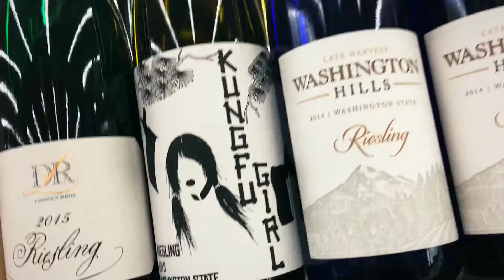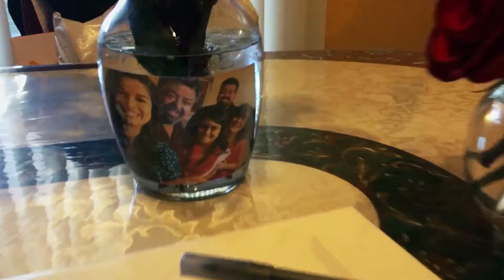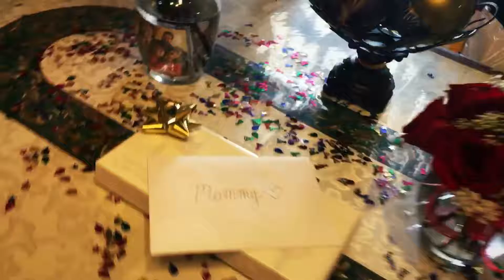When The Sisters Come To Town: Happy Birthday Mom!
Because my sisters were coming to town this weekend, they decided to surprise our mother with a birthday party extravaganza!

It was nice spending time with these two amazing women! They teach me a lot... especially on how to fit a bunch of balloons into the trunk of a car.